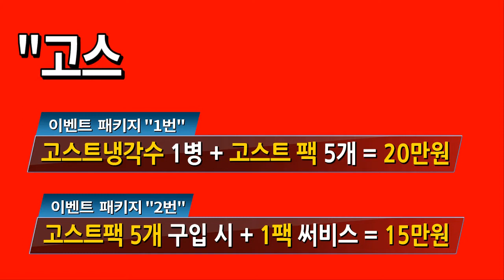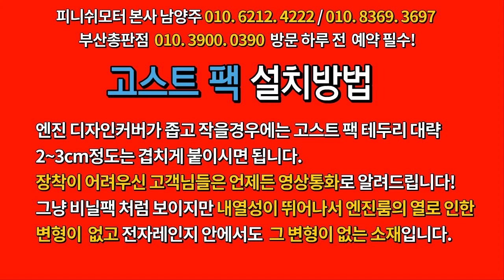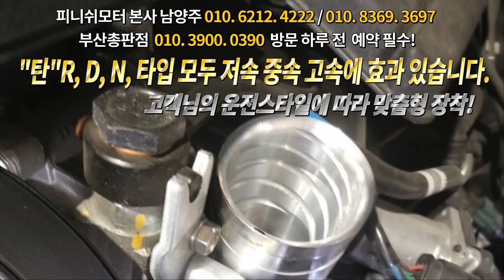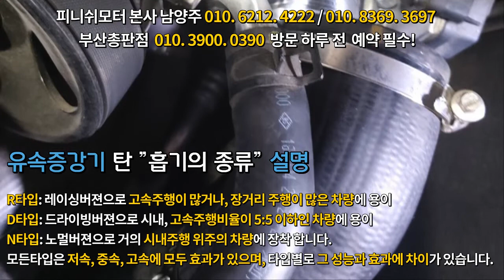[렉스턴스포츠 / 메그너스] "탄" 흡기 1개만 장착하고도 그 효과를 알수 있습니다!~~~자동차매연감소! 자동차출력증강! 자동차연비개선! 피니쉬모터에서 해결해 드립니다!